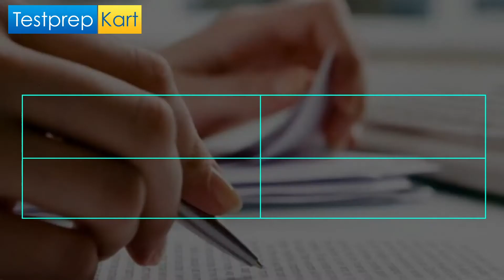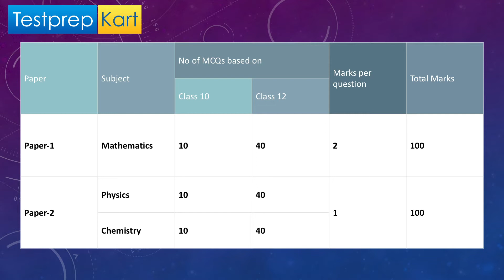MHT CET Time Management || How To Manage Time in MHT-CET || MHT CET vs JEE Main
👉 DOWNLOAD NRI Quota E-Book

In this video, we are going to discuss the MHT CET Examination Time Management System. As you know the exam is going to be online and there are 150 questions to solve in 180 Minutes.

So you have to manage time for each section and each question, the candidate gets roughly 1 minute to solve 1 question. So you need to focus on each question.